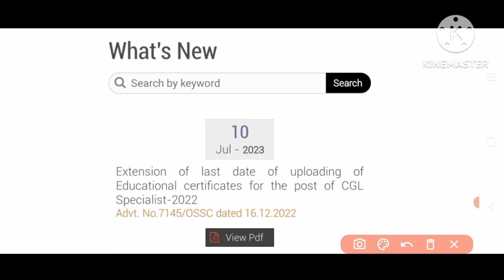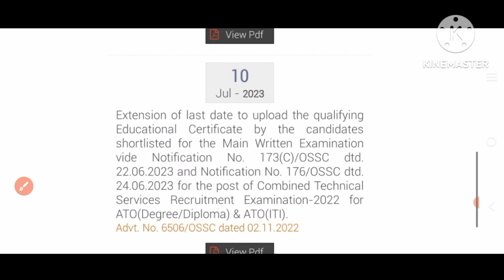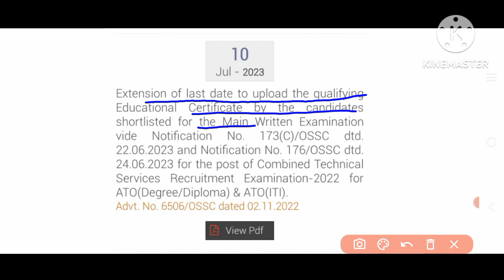OSSC BIG UPDATE 2023||୩ଟି ଅଫିସିଆଲ ଅପଡେଟ ବିଷୟରେ ଜାଣନ୍ତୁ||ପିଲାମାନଙ୍କ ପାଇଁ ଗୁରୁତ୍ୱପୂର୍ଣ୍ଣ ଅଟେ